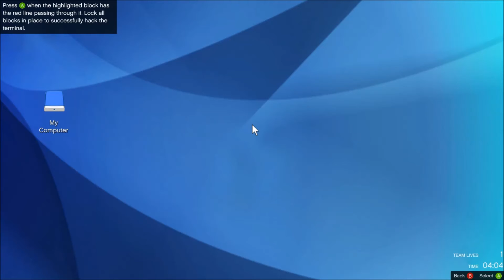Grand Theft Auto 5: Stealth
Today we have to do a stealth mission